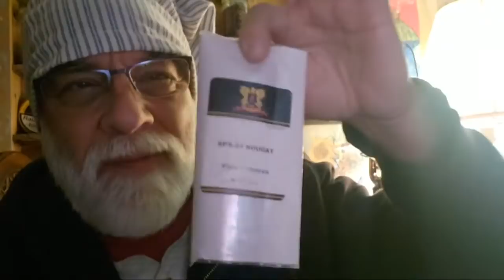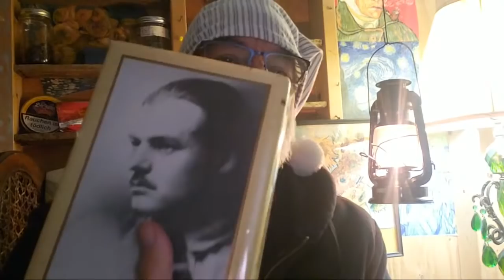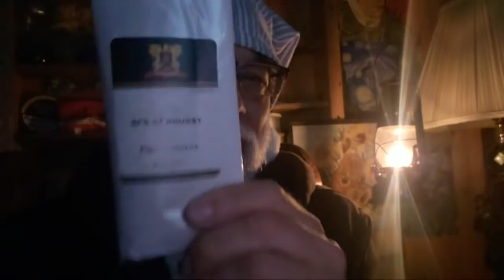2020 IPSD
Make sure to get a Rattrays briar from Tobaccopipes dot com